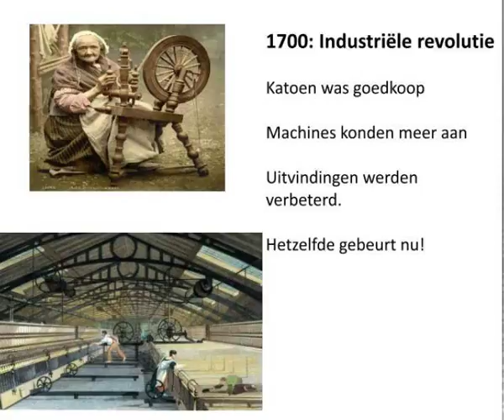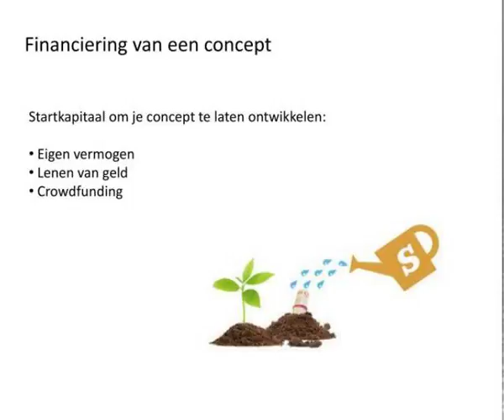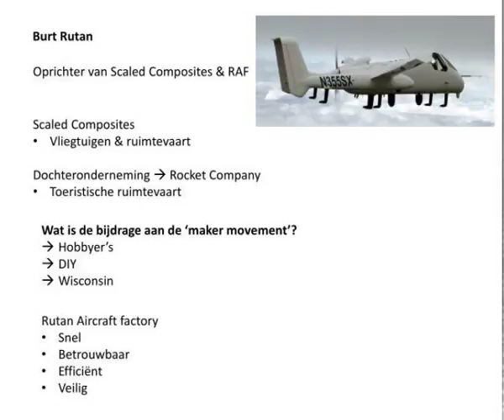hugo kettner rutger jongejan jeroen jochems